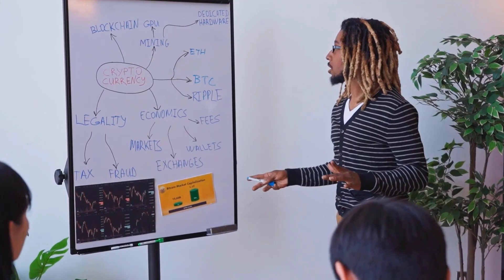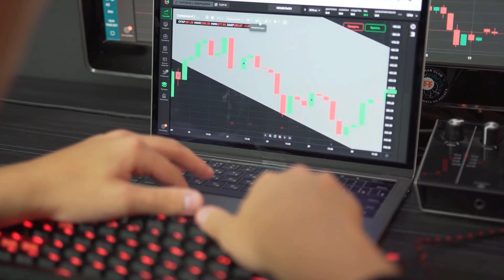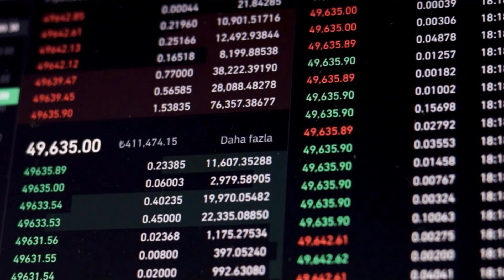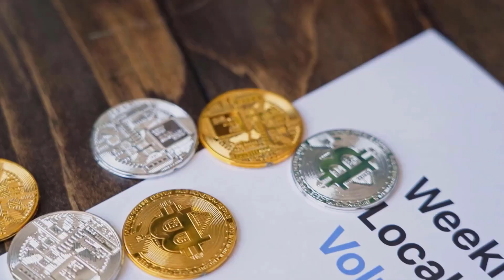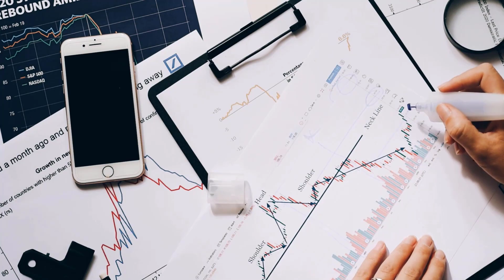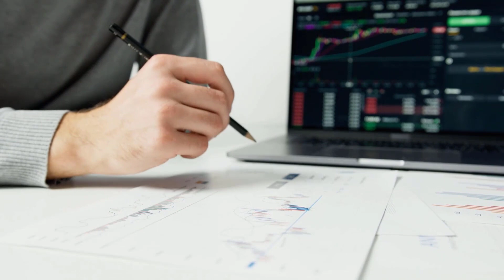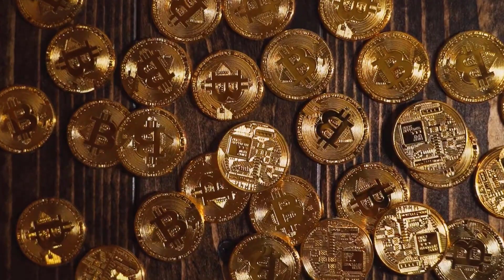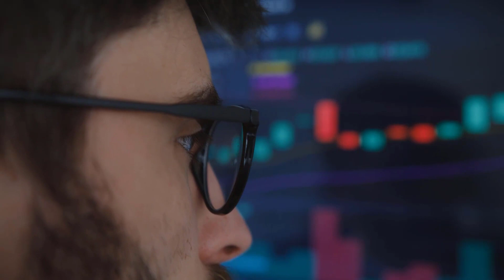GST PRICE WILL X9000 HERE'S WHEN & WHY?? - GREEN SATOSHI TOKEN PRICE PREDICTION & LATEST ANALYSES